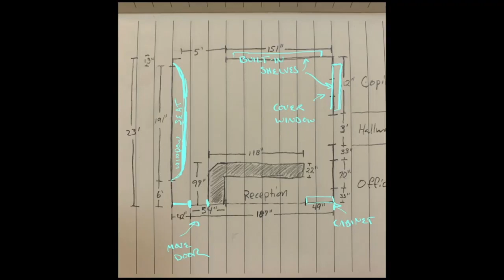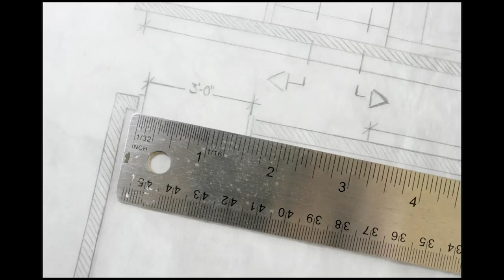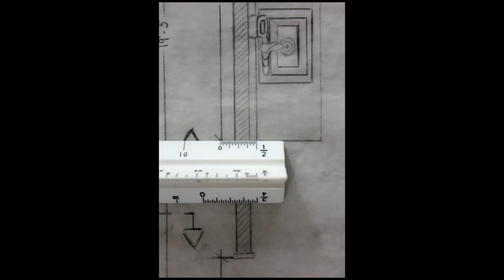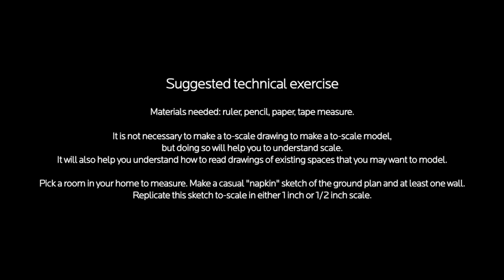CoLab I The Inner, Outer Space: Think Big By Working Small | Chapter 1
The Inner, Outer Space: Think Big By Working Small with Eli Smith

What does it mean to think, feel and work spatially? This course is an introduction to the world of miniatures for artists who want to make work that is either very big or very small. Learn how to make a model, how to bring it to life, and how to incorporate it into the creative process. Questions about viewership, time and scale will provide the backbone of our creative conversation.